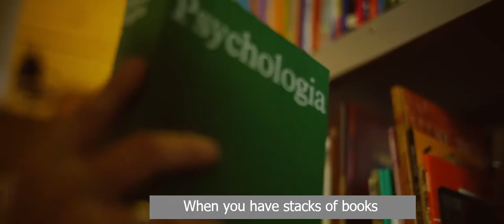Book Junkies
“Book Junkies”.  Authors:  Jacek Piotrowski, Marcin Majewski, Andrzej Chmielewski, Kapela z Szaconkiem from Poland;  Zdzisław Arentowicz, Municipal Public Library in Włocławek.
NPSIG Music Contest Second Prize.